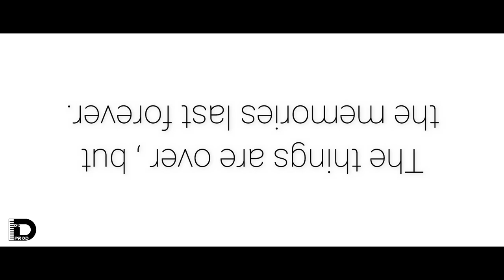[FREE] "Memories" Instru Rap Trap Chill Sad Love Storytelling by DKR_Prod​​​​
▪️Beat , cover & video by me , myself and I .